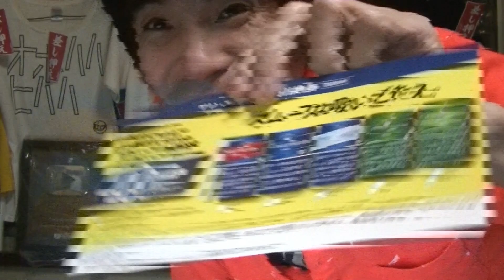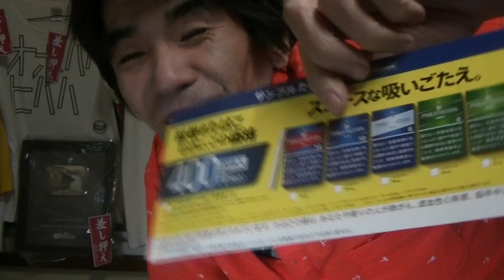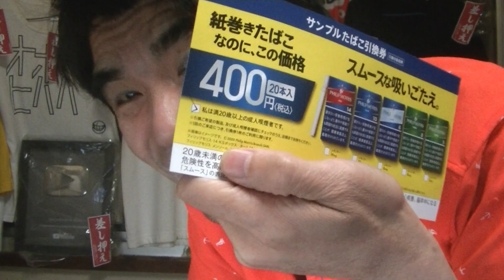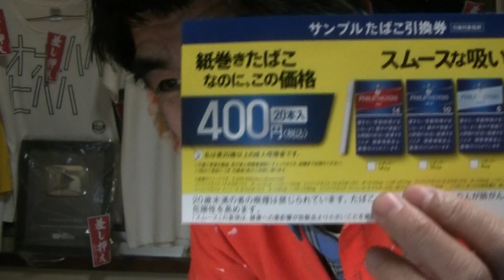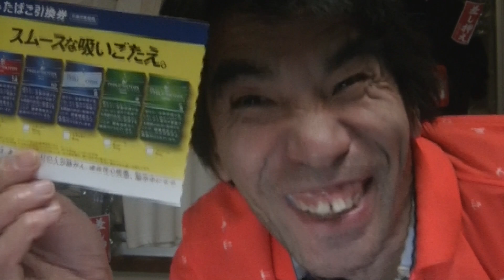超軽い！なんと無料でライトなたばこをゲットしたのだ！だから俺の呼吸で吸ったのだ！そう！獰猛にね！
BUNZINです。
なんと無料で超軽い！ライトなたばこをゲットしたのだ！だから火の呼吸で火をつけて、俺の呼吸で吸ったのだ！そう！獰猛にね！